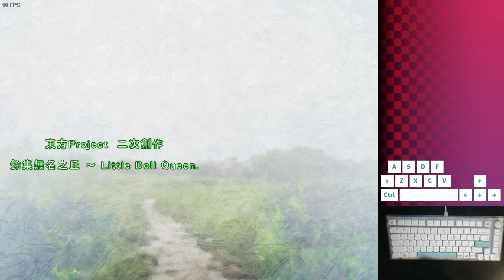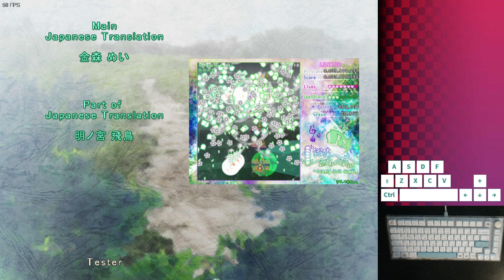Touhou: Little Doll Queen | Lunatic 1cc, Mayumi 【鈴集無名の丘】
The video quality may suck for a bit since I made this video public before HD finished processing.
Blind Lunatic 1cc, the game dropped about 10 minutes before I did this run. This is the cutest Touhou shmup I've ever played, expect to see an LNB video of this game within the next 2 or so days.